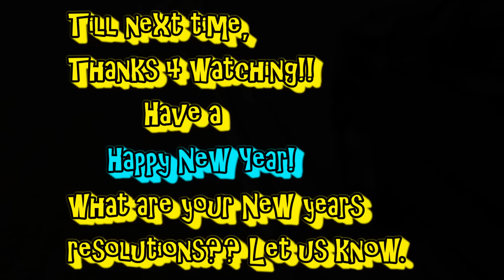Kids best Christmas toys. Awesome scooter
He asked me to get him this for Christmas all year so we decided to send him on a scavenger hunt to see if he ends up getting what he asked for. His sister got a 4 wheeler what will he get? It starts with an S and it needs keys.